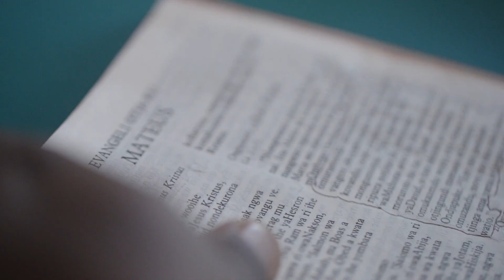Good News and Great Joy for Namibia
As God works through Operation Christmas Child to reach the remote Himba tribe in southwest Africa, they are hearing, believing, embracing, and sharing the Good News of Jesus Christ.